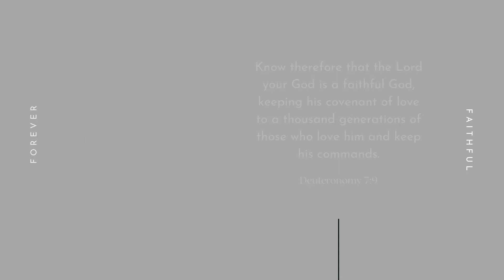Weekly Update 3-25-21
Pastor Tim's here with this week's update about guest reception, Easter, and more!